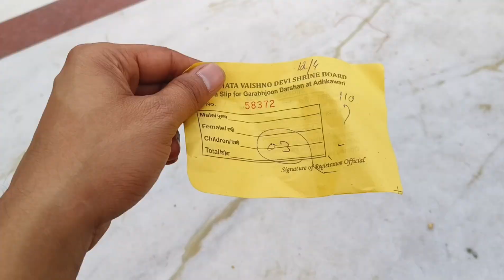Vaishno devi latest update | Navratri| 12th April, 2024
@nitinshowtime latest update for vaishno devi 12th April, 2024 katra maa navratri vaishnodevi aarti bhajan jaimatadi #2024